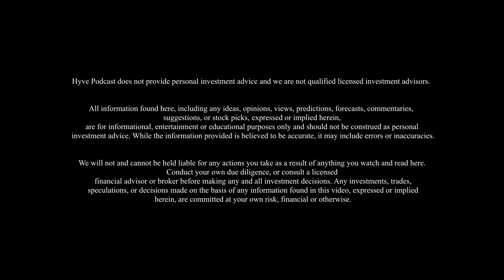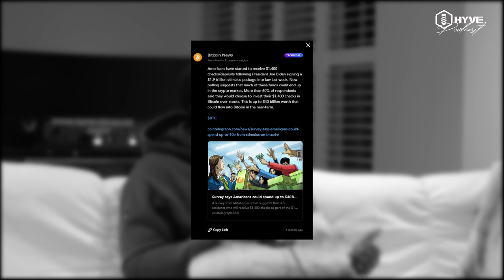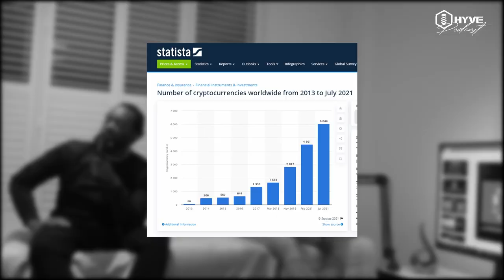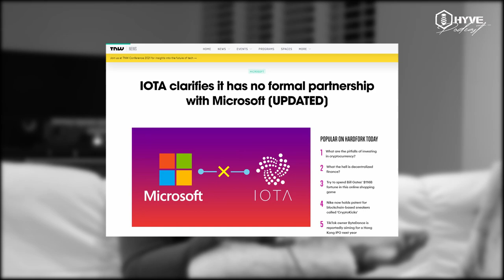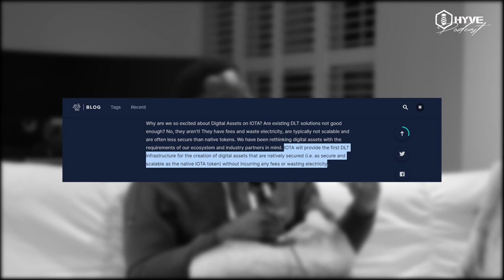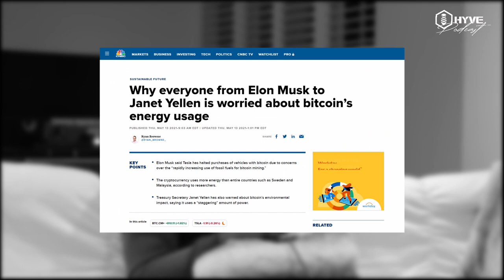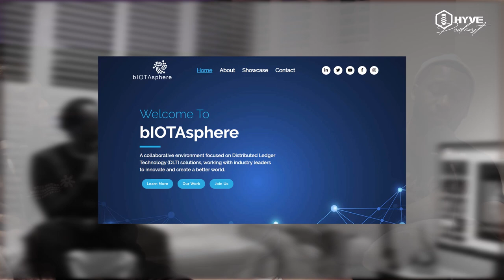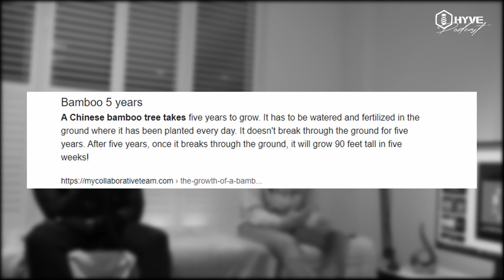The Most Advanced Cryptocurrency Since Bitcoin That They Don't Want You To Know About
In this Episode Charlton goes over arguably the most underrated cryptocurrency. He explains the technology behind it along with the use cases currently being built by some of the world's biggest companies and government using this crypto technology.